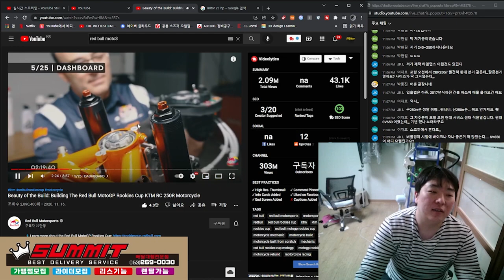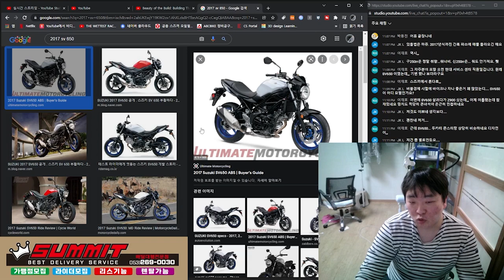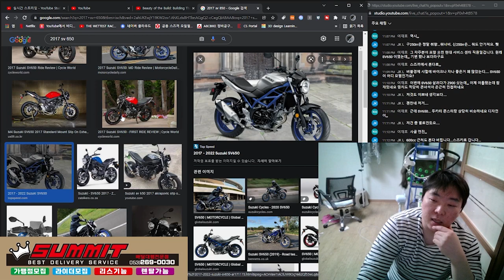스즈키 SV가 어디서 나왔냐면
400cc V2기통 엔진을 장착한 막내에서부터 1000CC 2기통의 맡형
지금까지 유일하게 sv라는 이름을 이어오고 있는 sv650까지